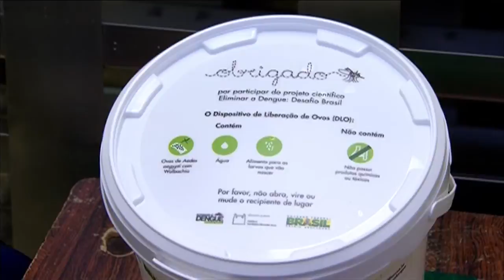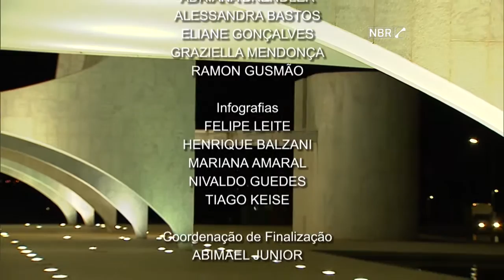Jornal NBR Notícias na Íntegra - 07 de março